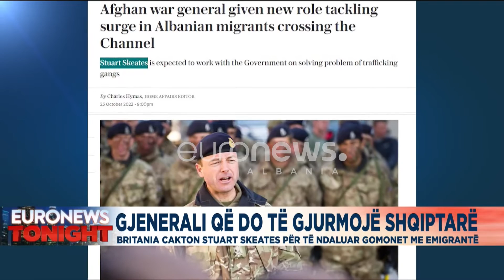Gjenerali që do gjurmojë shqiptarët, Britania cakton Skeates për të ndaluar gomonet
Mbretëria e Bashkuar ka caktuar një koordinator special për të luftuar flukset në rritje të emigrantëve që arrijnë në brigjet e saj nëpërmjet gomoneve.

‘The Telegraph’ raporton se detyra i është besuar gjeneralit Stuart Skeates, i cili ka shërbyer në konfliktet në Bosnje-Hercegovine dhe Afganistan.

Që prej fillimit të vitit më shumë se 37 mijë emigrantë kanë arritur tokën britanike dhe sipas disa publikimeve mediatike, 60% e totalit thuhet se janë shtetas të Shqipërisë.

Por organizata të të drejtave të njeriut thonë se shifra që I referohet shqiptarëve nuk është e konfirmuar, ndaj kërkojnë nga Qeveria britanike të bëjë publike shifrat zyrtare.

Gjenerali Skeates ka punuar më parë si këshilltar i Kancelarit të Dukatit të Lancasterit, rajon në Perëndim të vendit, duke ndihmuar në parandalimin e shfrytëzimit të njerëzve vulnerabël nga trafikantët e qenieve njerëzore.